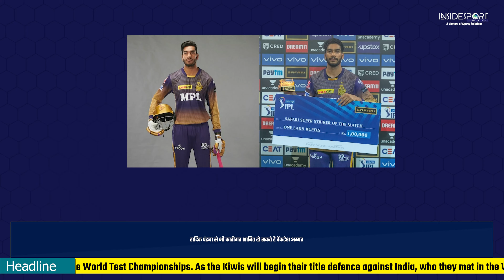Ind vs NZ: Promising youngsters in line for debuts as Rohit, Dravid usher in new era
India predicted 11,
 India's Expected 11,
Expected 11,
 Playing 11,
Dream 11,